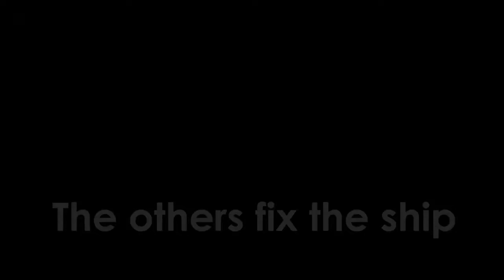Among Us Beta Launch Trailer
AMONG US POPULAR GAME LAUNCH